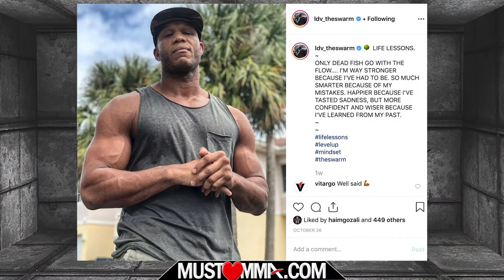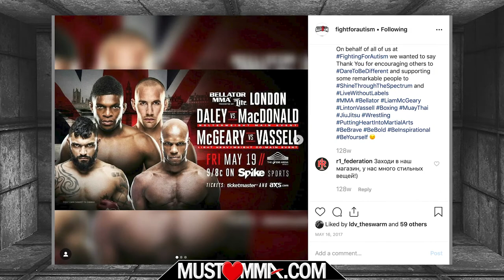Linton Vassell talks Bellator 234 and training at 365 Hard Knocks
Must Love MMA host Susan Cingari speaks with  Bellator MMA Fighter Linton Vassell on how he is getting ready for his big fight against Sergei Kharitonov at Bellator 234. Linton has made some changes in his training camp for this fight and is feeling reenergized. Look for him to come out swinging when he steps into the Cage.

Thanks to Linton Vassell for interviewing with me 💓

Fight Photos: Courtesy Bellator MMA